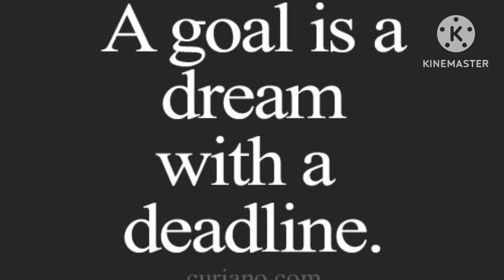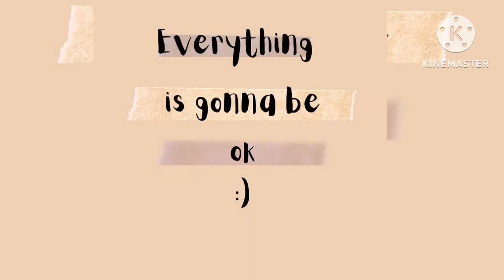How to Achieve Your Most Ambitious Goals -goal setting-how to set goals. SETTING GOALS.